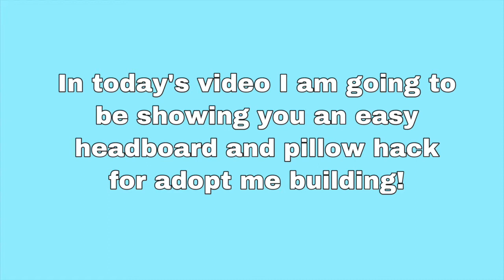Headboard and Pillow Hack | ADOPT ME SPEEDBUILD | $413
THE INTRO IS MADE BY MXDDSIE!

Also I post new decals everyday! Here is the link to see them:

My first mobile build!

build info:
cost: $413
home: tiny home
items: brick, modern bed, barrier, chopping board, ramp, neon sign

time taken: probably 10 minutes but i am a slow builder

Follow me on Roblox to JOIN me in a game! ✨

FAQ:
Q: Can I copy this build?
A: Of course! That is why I build. Play around with different furniture items and colors!

Q: Should I bulldoze my house?
A: I recommend finding a build you like or having inspo before deleting your amazing home!

Q: What do I use to record/edit
A: I use apple screen recorder to record and IMovie to edit!